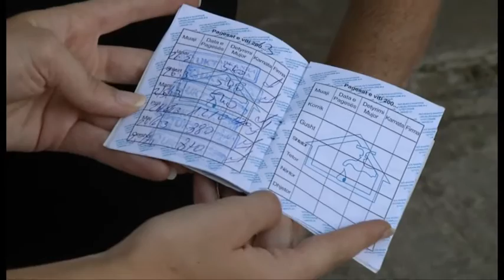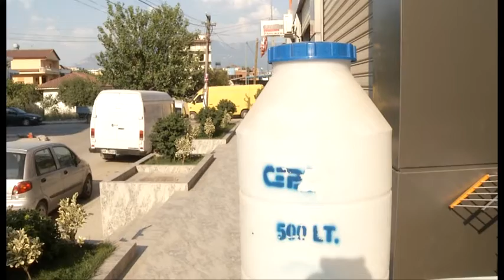Mungesa e ujit të pijshëm në Tiranë, banorët hapin puse, UKT asnjë masë